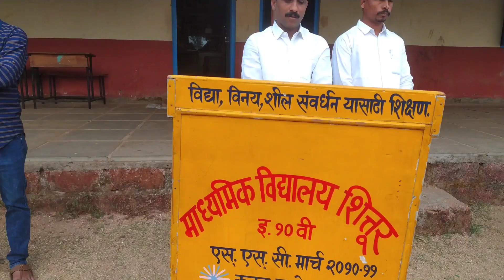INDIAN REPUBLIC DAY | 74 वा भारतीय प्रजासत्ताक दिन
*इ.10मराठी बोर्ड परीक्षेच्या दृष्टीने अत्यंत महत्त्वाचे...*
**हमखास 4 गुण मिळवण्यासाठी उपयुक्त...*
 पद्य विभाग प्रश्न क्रमांक 2आ मध्ये कवितेच्या मुद्यावर आधारित कृती:
       कसे विचारले जावू शकतात प्रश्न पहा.
   *आश्वासक चित्र (कवितेच्या मुद्यावर आधारित प्रश्न )*